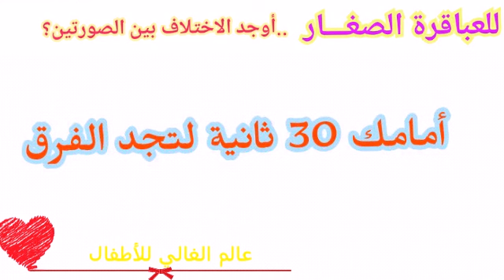للعباقرة فقط! اختبار الملاحظة👀من منكم يستطيع ايجاد الحلول في 30 ثانية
فيديو يحتوي على مجموعة من الصور  تختبر ذكاء الطفل ودقة الملاحظة عنده من خلال اكتشاف للفروقات بين الصور في ظرف ثلاثون ثانية